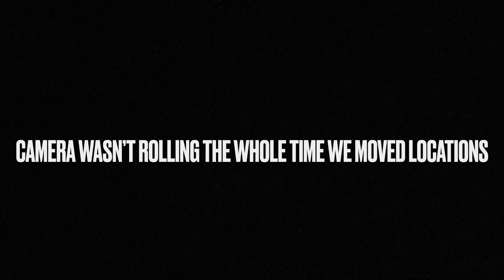Playing Basketball At Bowling Alleys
Today i went bowling with BASKETBALLS!! 😳

Hey! I’ve been using the free Step App and Step Visa Card to send and spend money. Get $5 when you sign up with my